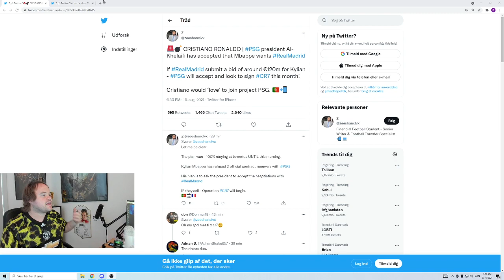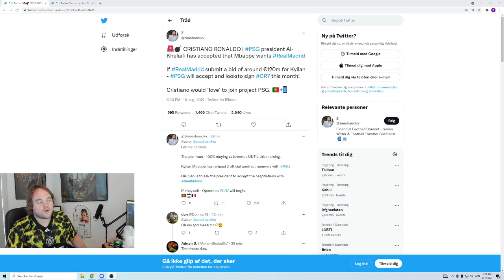RONALDO TIL PSG - MESSI OG RONALDO PÅ SAMME HOLD !!!